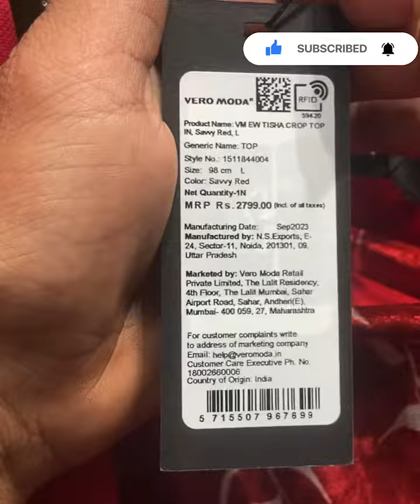🏦❤️Day in the life Bangalore retailers in Malls part 2